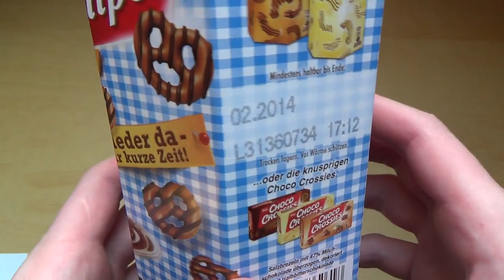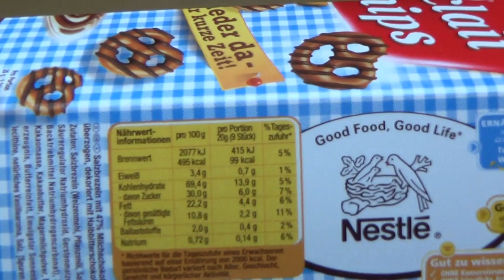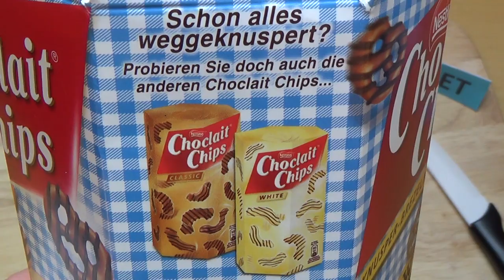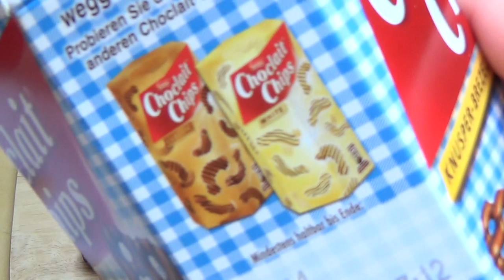Nestlé Choclait Chips Pretzel-Edition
Please rate this product (plus 7 Images and thousands of more reviews). Coating a mini-pretzel in chocolate might be a very junkfoody idea, but you end up with a distraction salty candy.
German starts 2:52